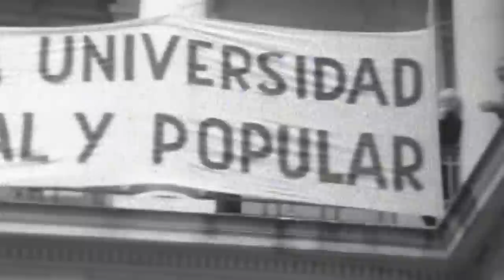Conversación con César González y Lucrecia Martel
Conversación con César González y Lucrecia Martel, moderada por el equipo de la revista PULSIÓN.
Realizada en el marco de una actividad itinerante del 9° Festival de Cine de Universidades Públicas REC el día 18 de Octubre de 2018